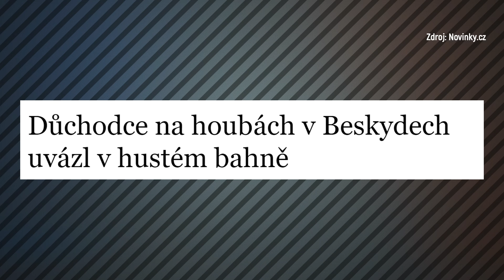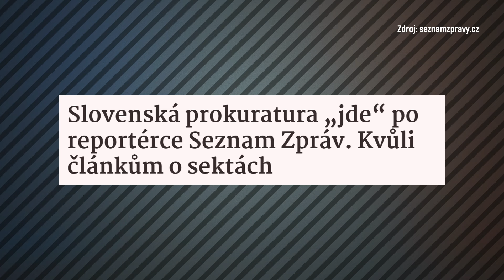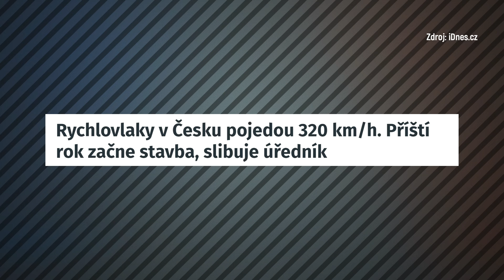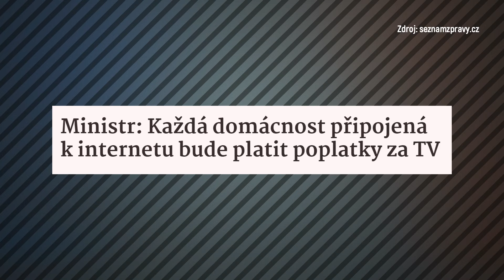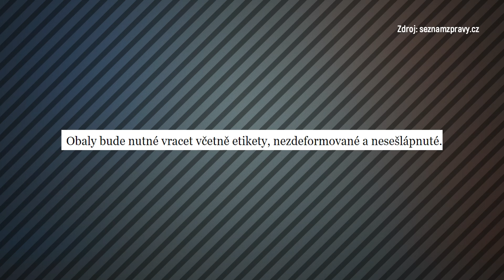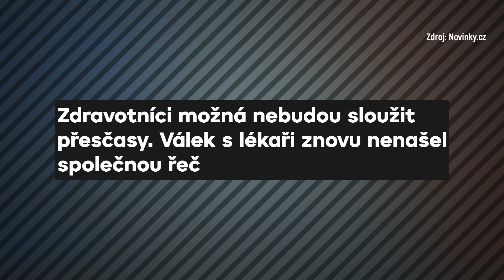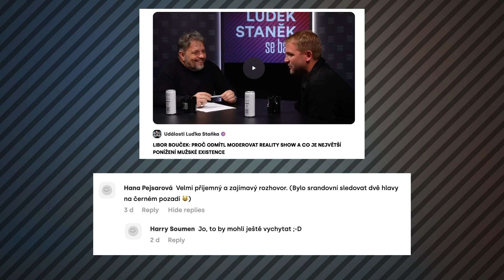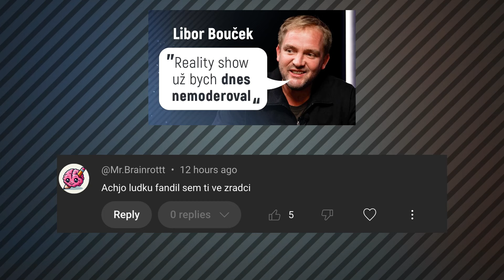Nepopulistická vláda valí jednu pecku za druhou. Geniální taktika, jak projet další volby?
V minulých dnech se sešlo pár věcí, které naznačují, že česká vláda nenávidí vlastní voliče. V Událostech se na všechny podíváme, nakoukneme ale i na Slovensko, kde si Fico jede vlastní soutěž.